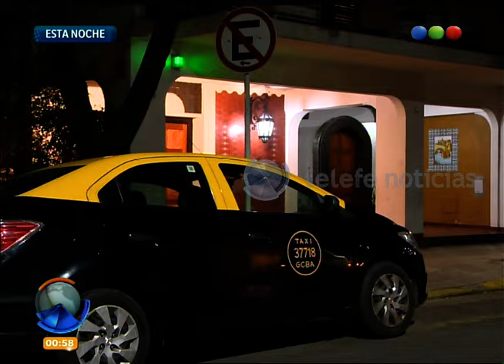Secuestro y asesinato - Diario de Medianoche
Un taxista de 65 años fue secuestrado en Capital Federal y  llevado a una villa de Ciudad Evita. Reclamaron un rescate de 200 mil pesos pero como se frustró el pago lo asesinaron.